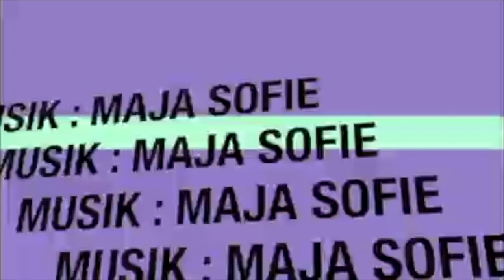Vi er Venner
Jeg hedder Maja Jeg  har lavet en børnesang sammen med min ven Humberto Gomez Vera og hans skønne barnebarn, Jannah ♥️. Den handler om at være venner og forskellige på samme tid. Måske du har et barn der trænger til en glad dans..så er den her😊☀️god aften.
Mi nieta Jannah en su primer video con Maja-Sofie Dahl cantante,pintora y compositora danesa interpretando la canción infantil que hicimos ;Vi er venner( Somos amigos) que habla que aunque tengamos diferencias y seamos distintos , somos amigos.